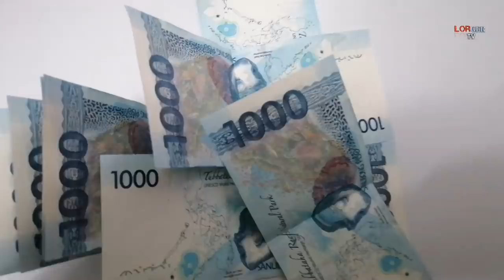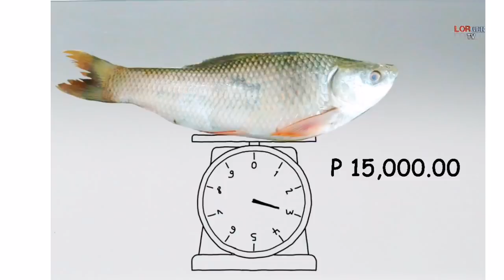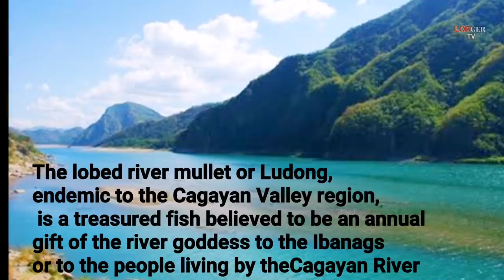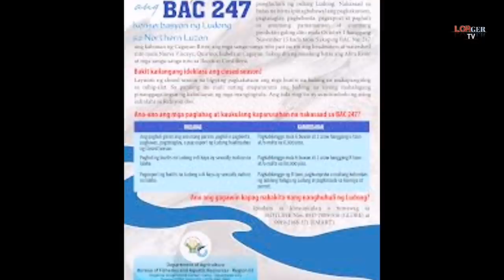Ludong - Pinakamahal Na ISDA Sa PILIPINAS - Bakit Ito Tinawag Na President Fish? Lobed River Mullet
The Ludong or Lobed river mullet is a freshwater mullet. ... Ludong is herbivorous, eating only the filamentous algae that live on rocks and boulders in and near river rapids. A mature fish weighs from 0.25 kg to 2 kg and costs P4,000- P5,000 a kilo, making it the most expensive fish in the country. While it is claimed to be endemic to Cagayan River and tributaries extending through the watersheds of Cagayan Valley and the Santa-Abra River ... Wikipedia

Video editor :
Power director Android apps